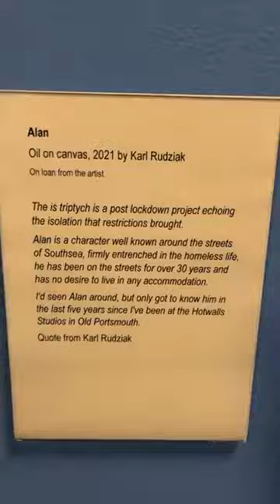FB Live: Portsmouth City Museum